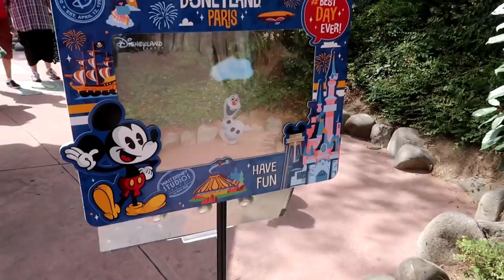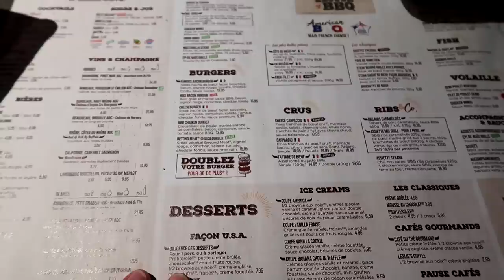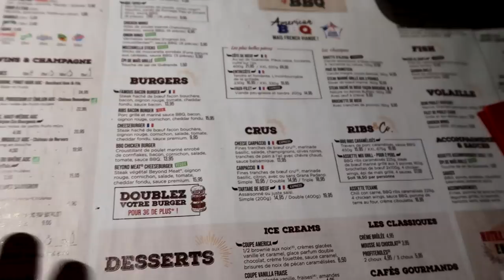Disneyland Paris in einem Tag Vlog - Lion King Show, eigene Jungle Jive Performance und viel Spaß!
ich besuche das Disneyland Paris innerhalb eines Tages! 💕disneylandparis